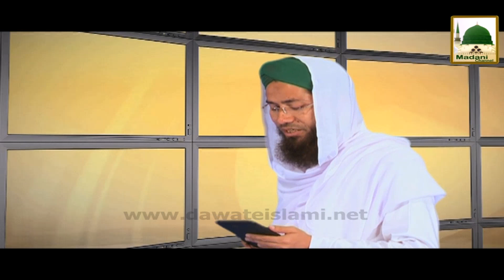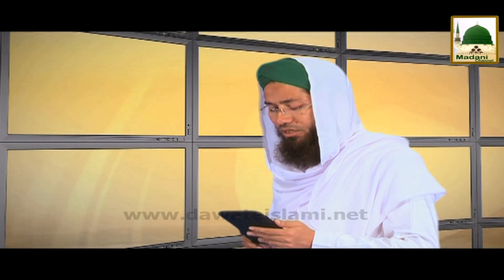Tareekh-e-Islam Ep#12 - Piyare Aaqa ki Tabligh-e-Deen Main Qurbaniyan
Muballigh Dawateislami distributed Islamic Speech in the